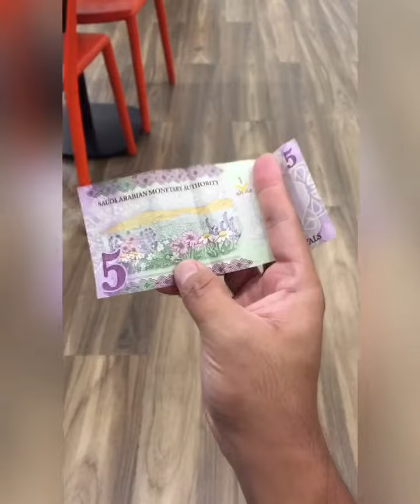August 23, 2022